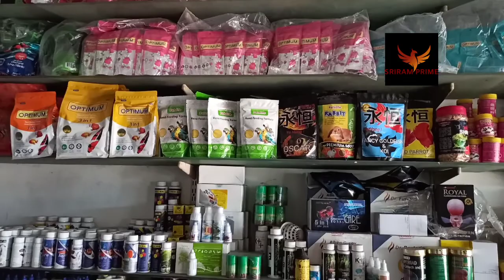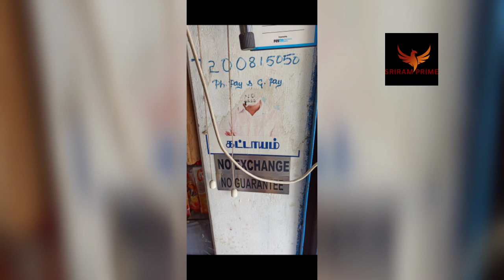A to Z all fish in one place ,Fish Market chennai/Sunday fish Market/kolathur Fish 🐟 Aquarium,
Fish Market chennai/Sunday fish Market/kolathur Fish 🐟 Aquarium,
a to z fishes